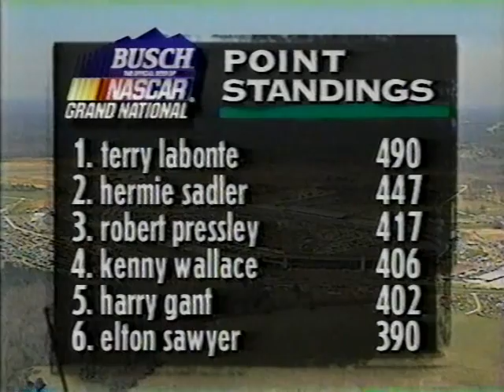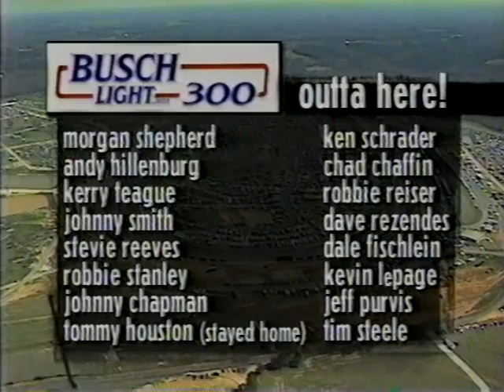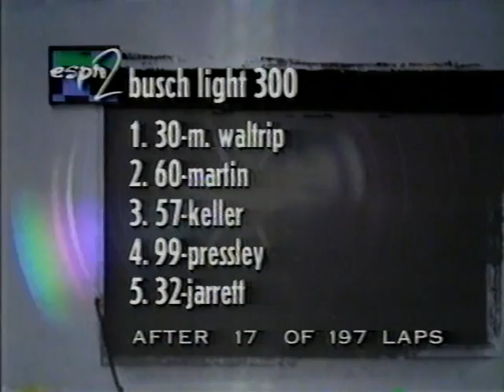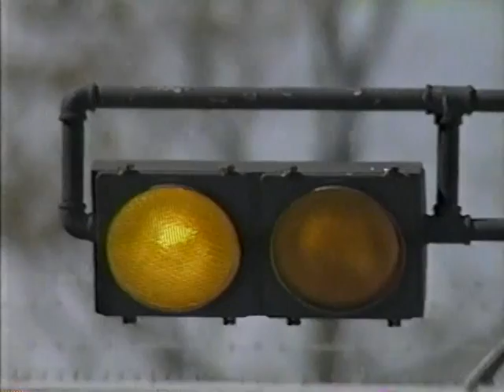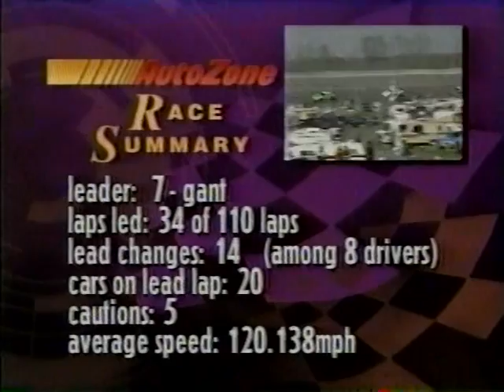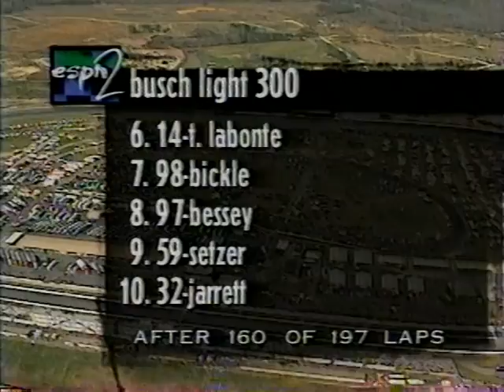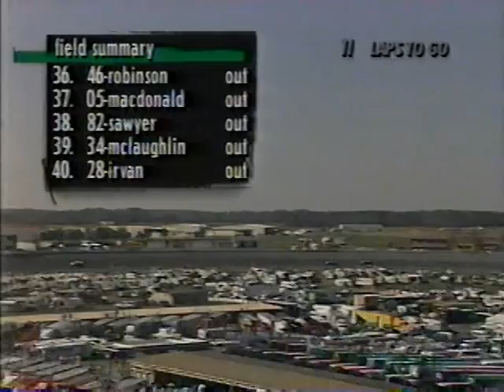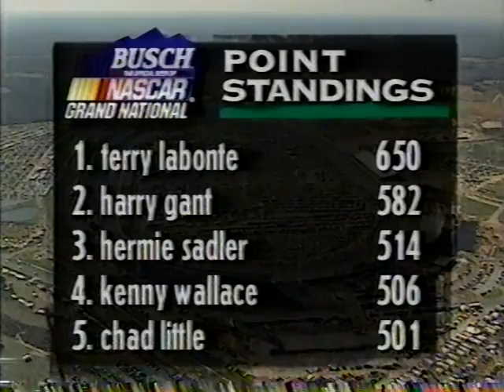1994 Busch Light 300